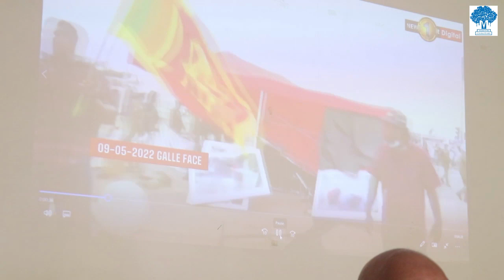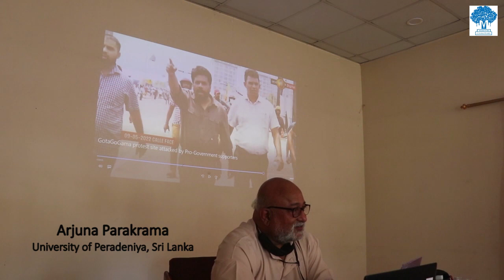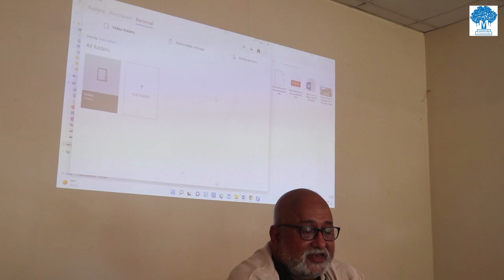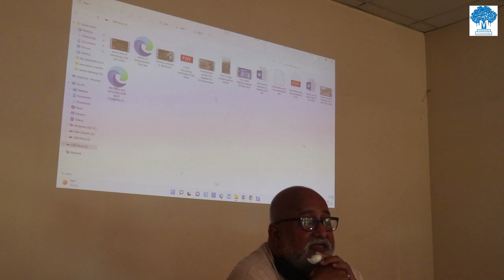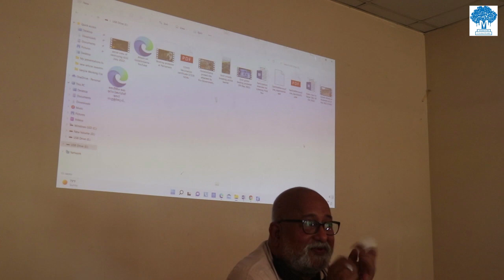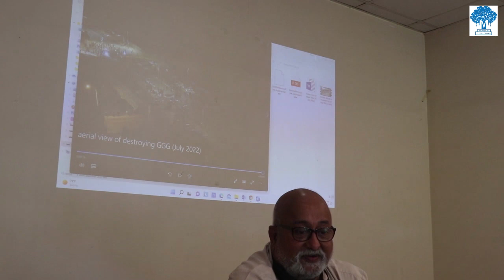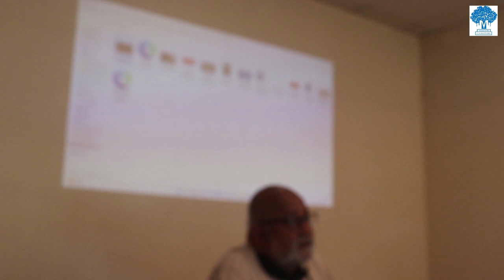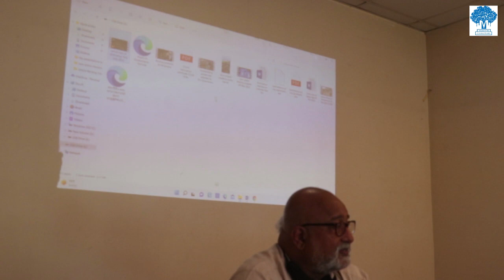Snatching Defeat from the Jaws of Victory, Again: Today’s Popular Protest Movement in Sri Lanka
Speaker:
Arjuna Parakrama
Senior Professor and Cadre Chair
Director, Centre for the Study of Human Rights, University of Peradeniya, Sri Lanka

Date, Time and Venue:
Sunday, October 16, 2022 (असोज ३०, २०७९)
03:00 – 04:30 PM (NPT)

Organized by:
Martin Chautari